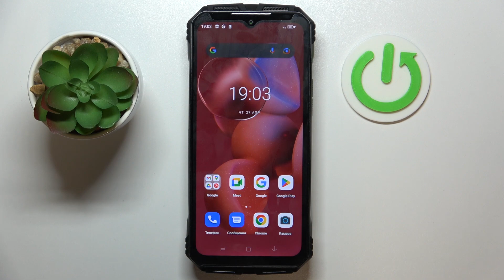DOOGEE V Max | Как добавить фото контакту на DOOGEE V Max - Аватарка для контакта на DOOGEE V Max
Вы хотите установить фото контакту на DOOGEE V Max? Мы покажем, как это сделать. Посмотрев это видео, вы узнаете, как на устройстве DOOGEE V Max добавить фото контакту. Установив фото контату на DOOGEE V Max, вы сможете немного разнообразить интерфейс вашего DOOGEE V Max.

Как установить фото контакту на DOOGEE V Max? Как добавить фото контакту на DOOGEE V Max? Как поменять фото контакту на DOOGEE V Max?